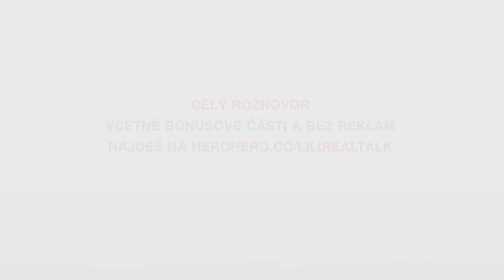HeroezTalk - Igor Mitrenga - Kluk z Třince špičkou světové tatérské scény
Igor Mitrenga - jeden z nejžádanějších tatérů současnosti. Na základce ignoroval sportovní kroužky a navštěvoval jen ty výtvarné. Na střední uměleckou školu se nedostal, ale jeho zájem o graffiti kvůli tomu neuhasl. Stěna mu začala být časem malá a vyměnil jí za kůži svých kamarádů. Svůj výtvarný kolážový styl pojmenoval jako graffiti realism. Neotřelost mu vynesla první místo na newyorské soutěži, stal se tak jediným Čechem, který toto prestižní ocenění získal.

Bavili jsme se o tom kolik let se čeká na kérku od Igora, kdo jsou tzv. sběratelé tetování, kdo tetuje samotného Igora. Probrali jsme jeho začátky v Praze, hledání vlastního rukopisu a jak se dostal ke sponzoringu. Taky první výlet do New Yorku a jeho následnou výhru v prestižní soutěži. Proč jsou v Evropě zajímavější tvůrci, než v Americe a kde žijí největší talenty. Kdo diktuje trendy a proč je tak důležitá hygiena během tetování. Pobavili jsme se taky o tom, jak Igor přistupuje ke klientům, zda mu záleží na tom, koho tetuje a co všechno tomu vlastně předchází. Jak funguje tatérský trh, jaké byli investice do studia, cenové rozdíly u nás vs. USA, o komfortu klientů, jak se bydlí v New Yorku, kolik to stojí a proč tam nechce zůstat natrvalo.
O historii tetování a kulturních významech, o tom jak klienti vnímají vlastní tělo, o rapu, o rodině a pyšné mamce.